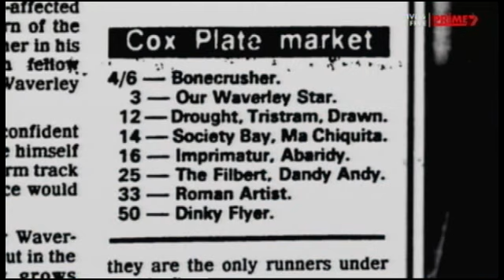2021 SEVEN Horse Racing MVRC W S Cox Plate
2021 SEVEN Horse Racing MVRC W S Cox Plate 23 October

Part of Telecast featuring running of W S Cox Plate and Recapping wonderful 1986 Race between Bonecrusher and Our Waverley Star

SEVEN Horse Racing / Racing.com Vision

See